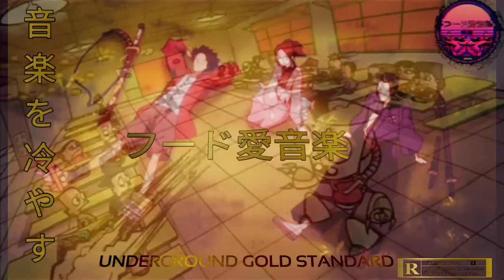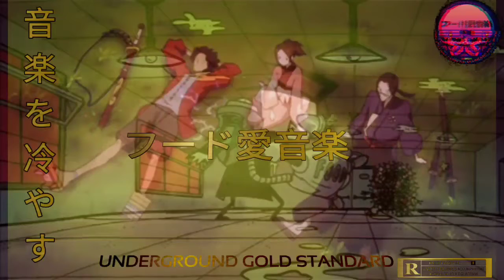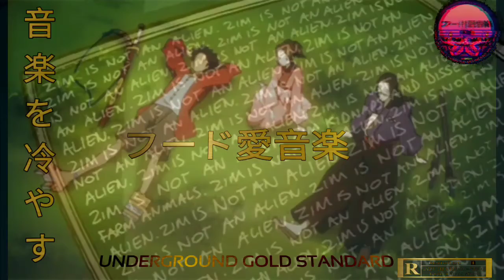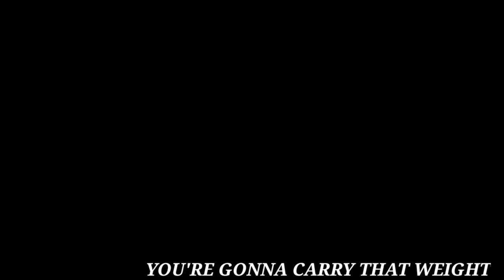FoodxMusic Birthday Vibe Check. あなたはその重量を運ぶつもりです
True Vibes Never Settle.